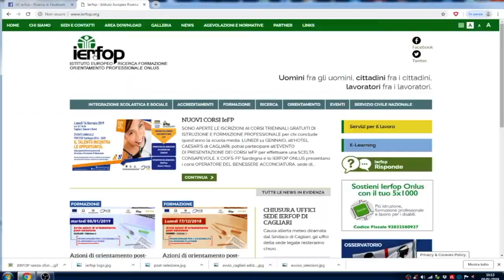Programmare per l'accessibilità: Alessandro Lutzu, la quarta rivoluzione industriale.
Seminare per l'accessibilità - Seminari orientativi sul mercato del lavoro
(Dall'orientamento al lavoro alla creazione di un progetto imprenditoriale)
Nuoro 10/05/2019
La quarta rivoluzione industriale
Trasformare la crisi in opportunità

di Alessandro Lutzu, Digital Promoter Sportello PID Nuoro, coordinatore Fab Lab Make in Nuoro.

Il suo intervento, dal titolo Nuove opportunità professionali 4.0. Competenze e tecnologie abilitanti per il lavoro del futuro, ha trattato delle nuove tecnologie abilitanti (Robot, IOT, manifattura additiva 3D, Realtà Virtuale e Aumentata, Big Data, Cloud, ecc) che costituiscono gli asset della rivoluzione industriale 4.0 in corso in questi anni. La loro conoscenza rappresenta un’opportunità incredibile per rispondere alle esigenze delle imprese o per generare nuove iniziative imprenditoriali autonome in qualunque settore.

Il progetto Programmare per l’accessibilità (CO-WORKING PLATFORM), nato dalla collaborazione dello IERFOP onlus e della Kappaten srl, persegue la finalità di trasferire competenze utili per formare professionalità specialistiche in grado di sviluppare soluzioni applicative che, attraverso l’integrazione di sistemi software e oggetti IOT, possano favorire l’accesso alle tecnologie informatiche e ai nuovi strumenti disponibili anche per i soggetti disabili.